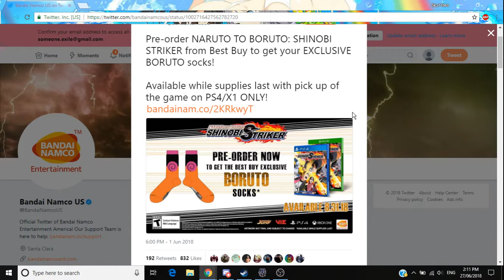Preorder 4 SOCKS!